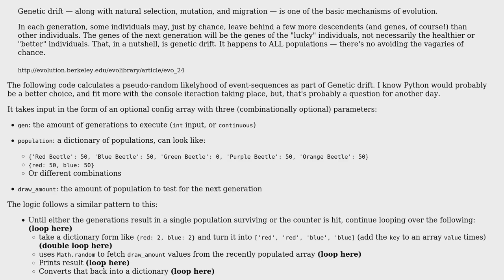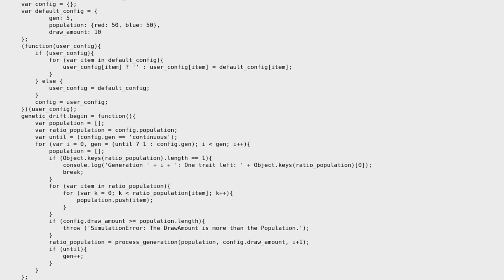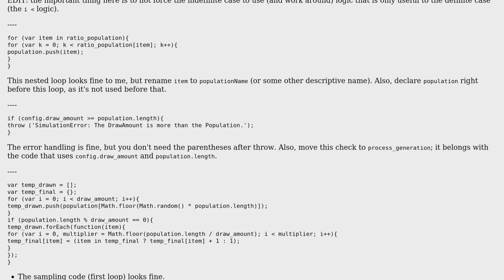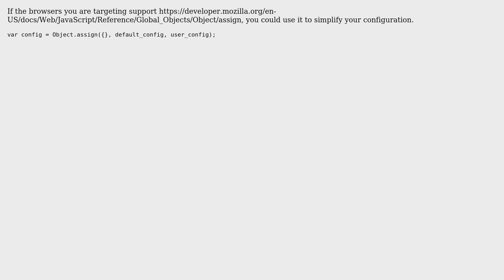Code Review: Genetic Drift simulator (2 Solutions!!)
Code Review: Genetic Drift simulator

With thanks & praise to God, and with thanks to the many people who have made this project possible! | Content (except music & images) licensed under CC BY-SA | Music | Images & others | With thanks to user user5325596 user Spike user Quill and the Stack Exchange Network Trademarks are property of their respective owners. You are responsible for your own actions.